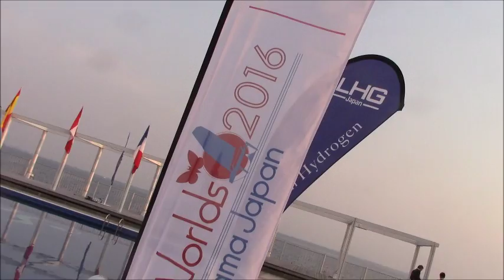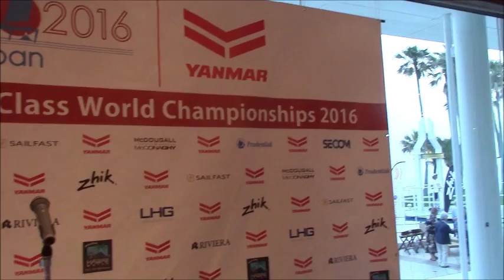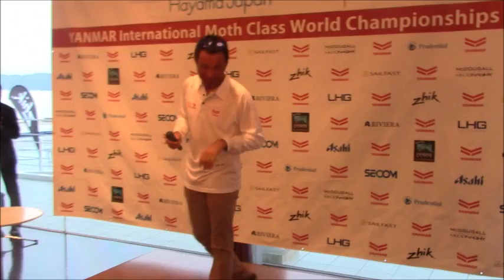ヤンマー国際モス級世界選手権大会開会式ー後藤浩紀日本モスクラス協会会長のスピーチ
ヤンマー国際モス級世界選手権大会開会式ー後藤浩紀日本モス協会会長のスピーチ

ヤンマー、小型ヨット種目「国際モス級」世界選手権大会のスポンサーに

後藤モス、世界最高速31.4ノットを達成！

東京五輪でセーリング競技会場となる相模湾で開催される、小型ヨット種目「国際モス級」世界選手権大会が5月23～29日開催された。国際モス級は、小型ヨット種目で最も注目を集める艇種の一つ。
世界13カ国・地域から72人のトップセーラーがエントリー。２強国といわれるイギリス勢には、全英チャンピオンのクリス・ラシュリー選手、北京五輪金メダリスト（レーザー級）のポール・グッディソン選手、ヨーロッパチャンピオンのロバート・グリーンハウシュ選手などが出場。
一方、オーストラリアからは、元世界チャンピオンのジョシュ・マクナイト選手、国際モス級協会の会長でもあるスコット・バベッジ選手、ウインドサーフィンでも活躍したロブ・ゴフ選手など、15人が参戦、日本からは全日本三連覇中の後藤浩紀選手、日本人アメリカスカップセーラーの脇永達也選手などが出場する。ロンドン五輪出場（470級）の田畑和歌子選手は、オーストラリアのエマ・スピアーズ選手とモス級女王の座をかけて戦う。
２３日午後５時半から、リベエラ逗子マリーナで開会式が開かれ、約150人の選手、関係者が出席、佐藤浩紀日本モスクラス会長らがあいさつした。